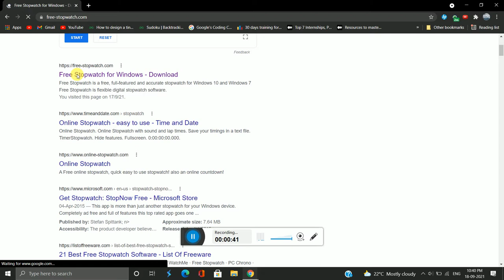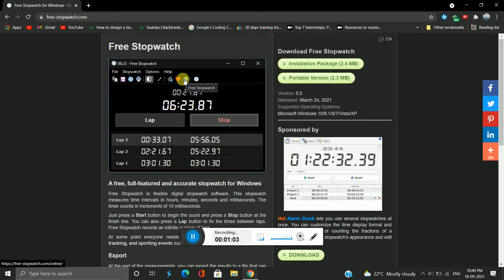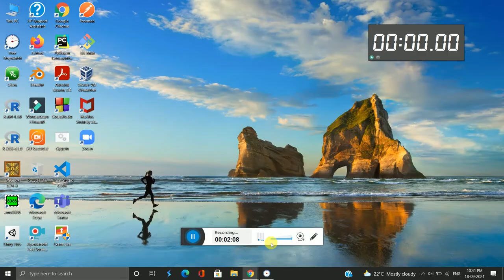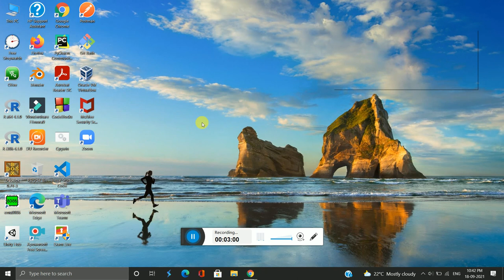Free Stopwatch for Windows| How to Get a Stopwatch on Laptop to Practice questions & Speed Reading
Hello everyone,
In this video, I have told about Free Stopwatch, which is a software by which you can track time to solve questions or reading, by seeing stopwatch on the laptop all the time.